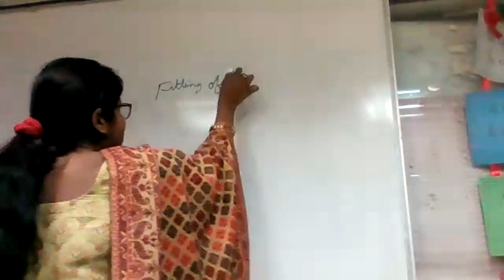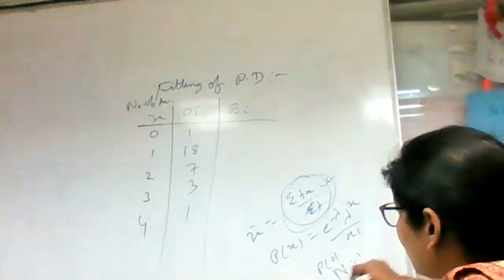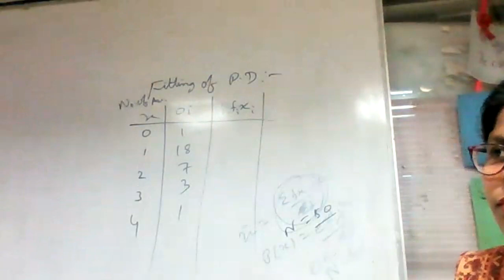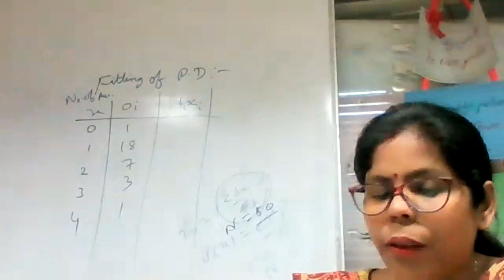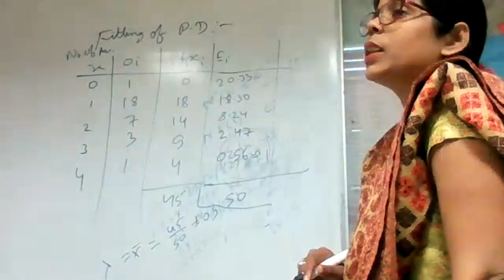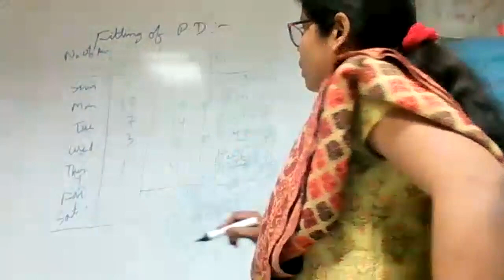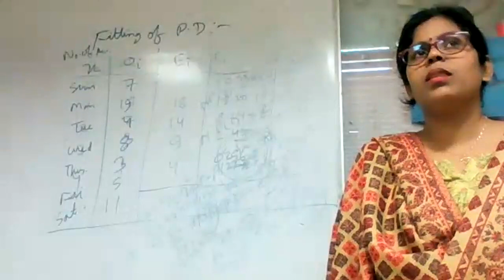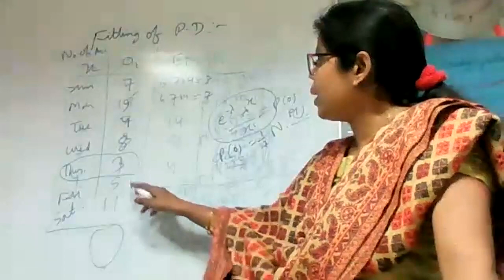BCOM 1ST SEM AKU, BUSINESS STATISTICS(14/3/22)BY BHAVNA, CIMAGE COLLEGE PATNA.